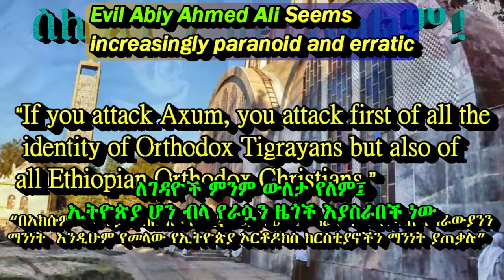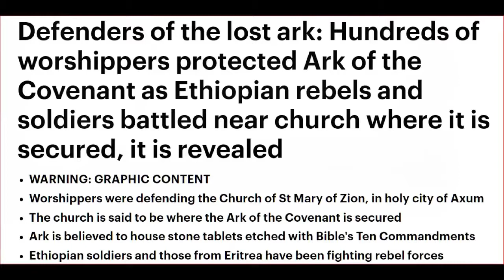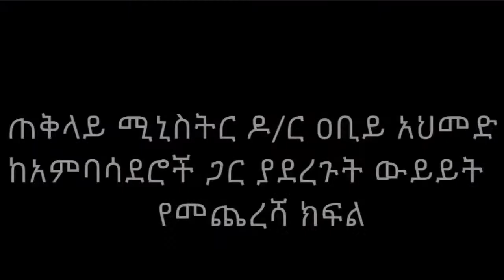The Economist | A. Ahmed Against The World | Ethiopia Is Losing Friends & Influence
➡  Courtesy: The Economist